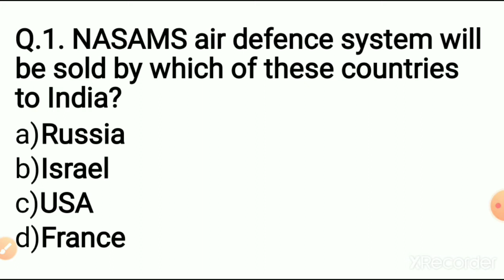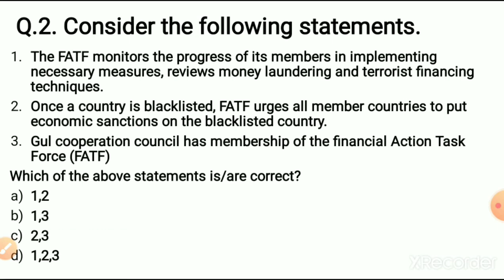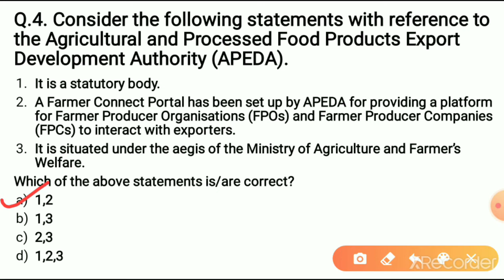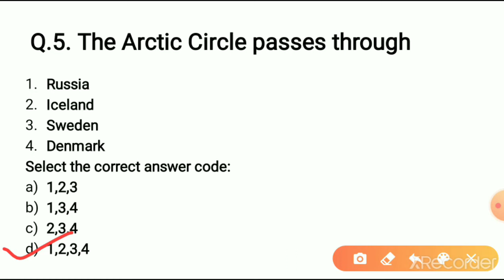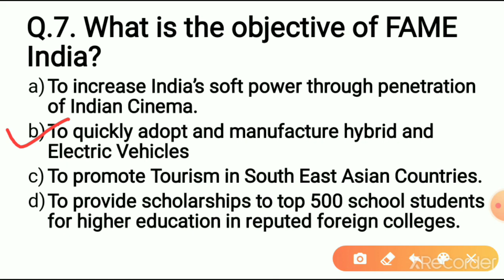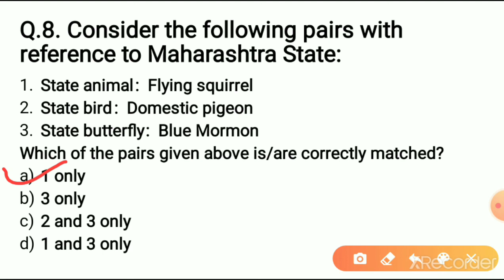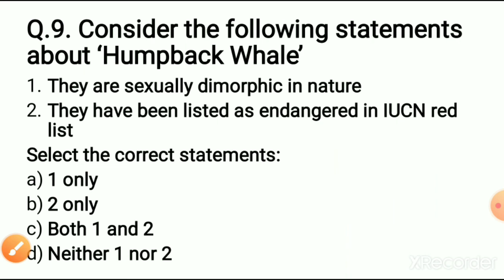Daily Current Affairs Quiz 11-08-2020